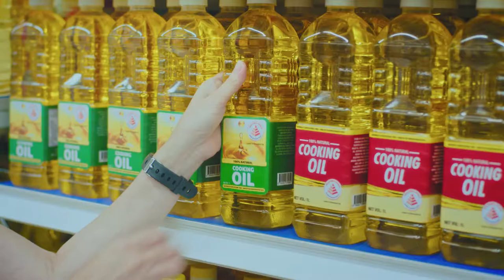Stay healthy today, enjoy more tomorrows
No matter our age, we all have hopes and goals. There are so many things you can do today to make your tomorrows fulfilling. Join Active Ageing Programmes to stay healthy, so you can continue doing what you love.